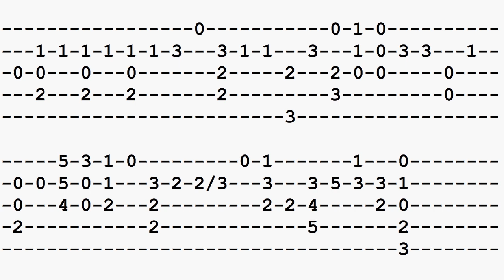"A Fool Who Ripped His Pants" by SpongeBob - Acoustic Guitar Tab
Here is a helpful tutorial for people who want to play A Fool Who Ripped His Pants on guitar. For a piano tutorial, go to the channel PianoMan3333 and watch this video